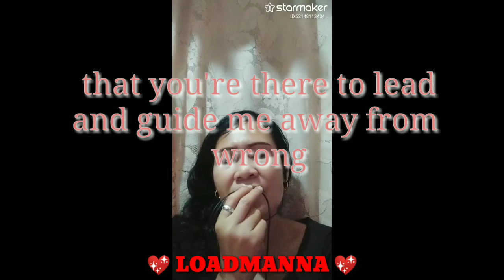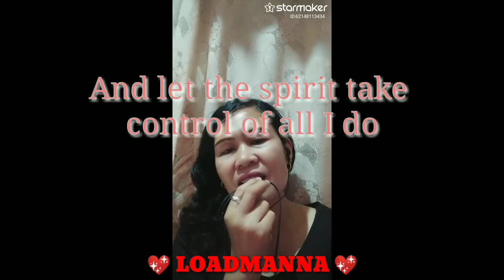THANK YOU LORD